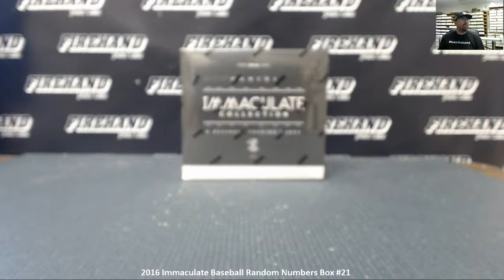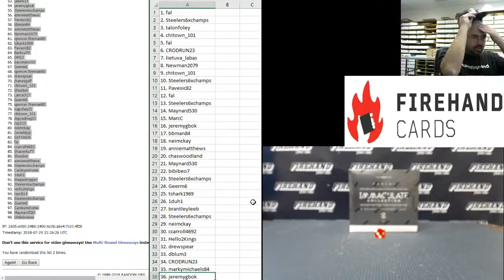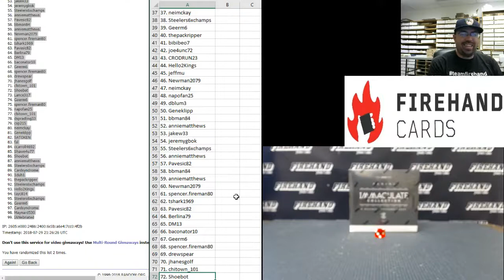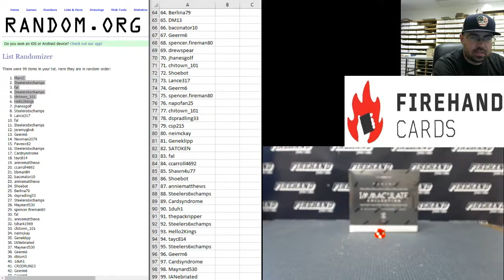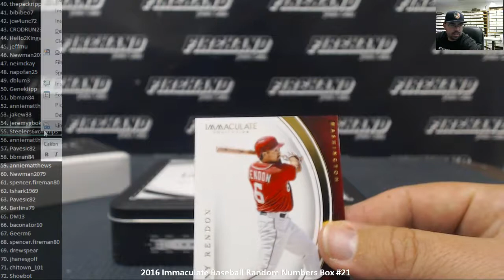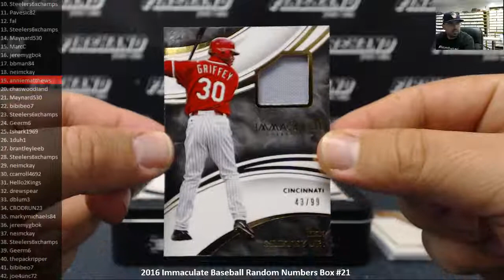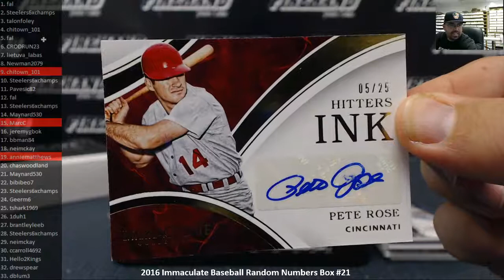7/29/2018 2016 Immaculate Baseball Random Numbers Box #21